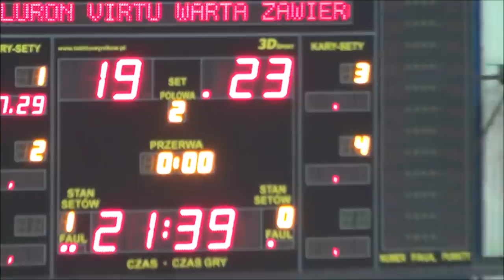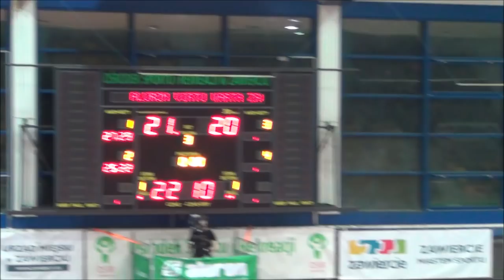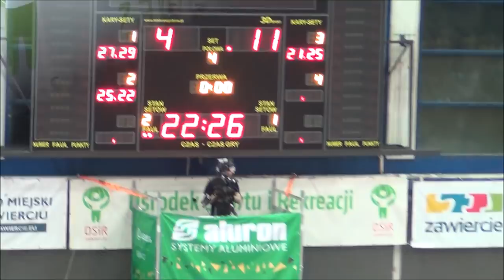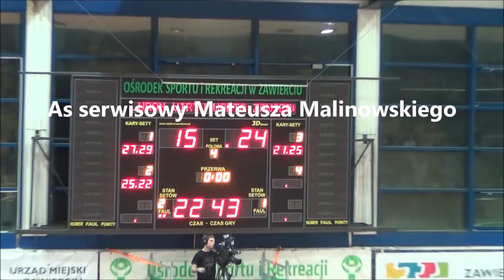Play-off Aluron Virtu Warta Zawiercie vs Cerrad Czarni Radom, mecz 1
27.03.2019 w Zawierciu odbyła się I runda Play-off o awans do półfinałów rozgrywek PlusLigi pomiędzy Aluron Virtu Warta Zawiercie vs Cerrad Czarni Radom. Trener Radomia Robert Prygiel określił to spotkanie jako "Pierwszą bitwą w wojnie" My jednak uważamy, że było to wspaniałe widowisko sportowe a nie działania wojenne. My z nikim nie prowadzimy "wojny". Losy spotkania z każdym setem się zmieniały lecz tylko jedna drużyna mogła zejść zwycięsko. Tą Drużyną była Aluron Virtu Warta Zawiercie.
Wynik 3 : 2 w setach 27:29, 25:22, 21:25, 25:17, 15:13
Dla zainteresowanych oraz na pamiątkę krótka nasza relacja z rywalizacji sportowej i wspólnej zabawy zawierciańskich Kibiców.